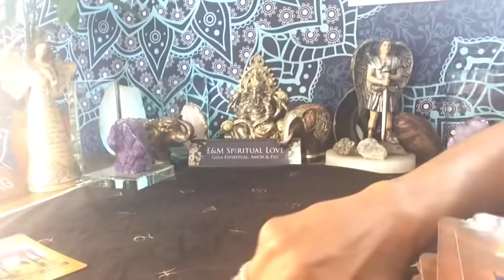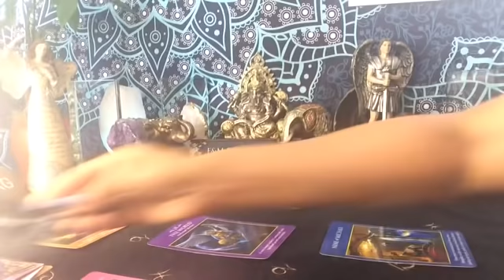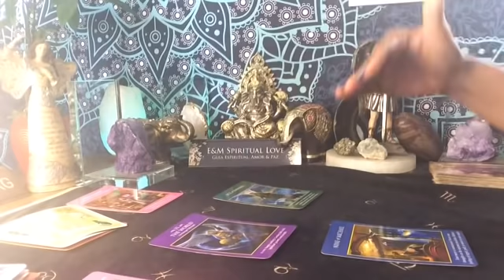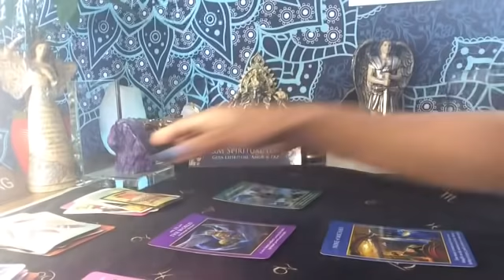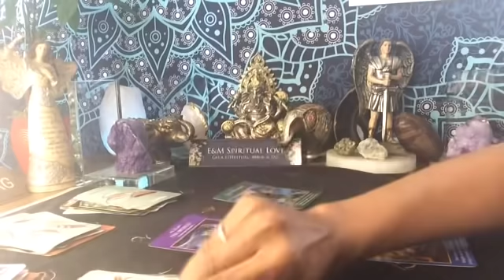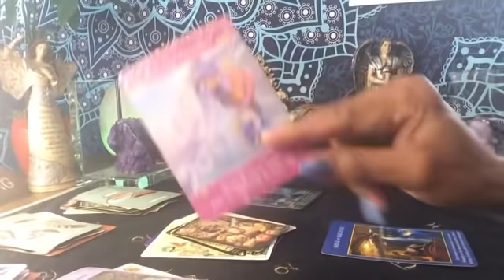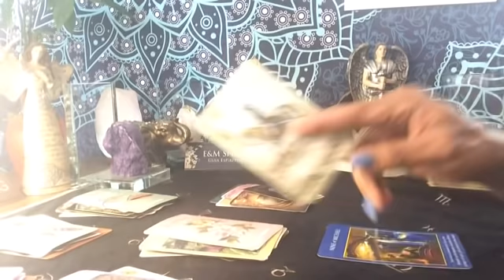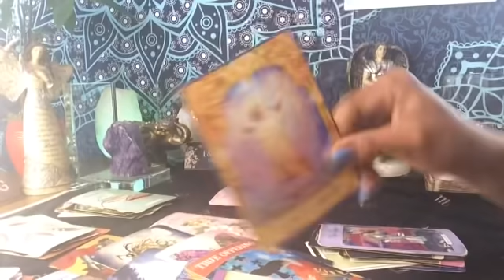ARIES ♈️ MENSAJE DEL ARCÁNGEL Y HORÓSCOPO DE LA SEMANA |MAY 23/29